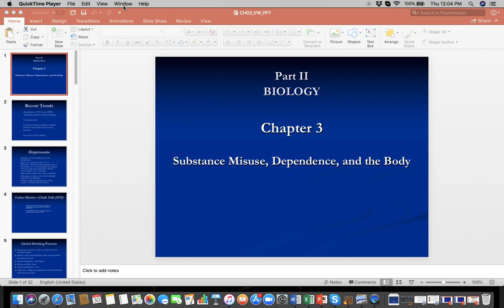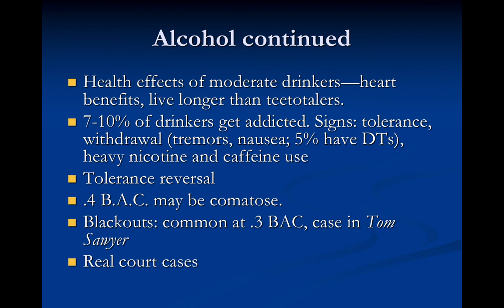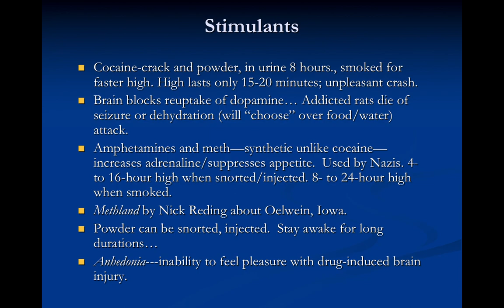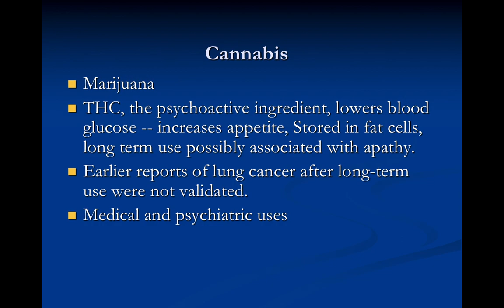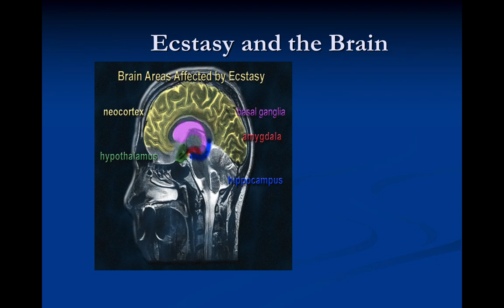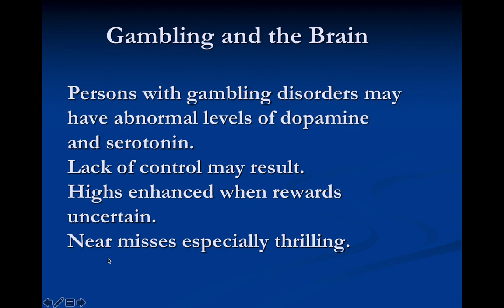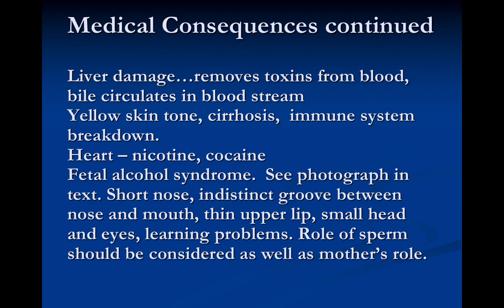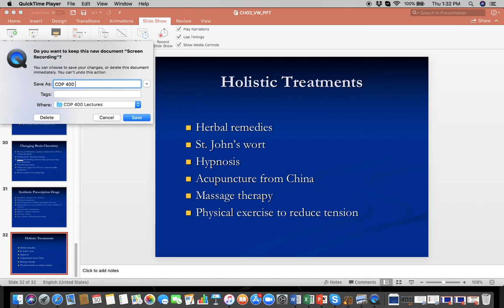CDP 400 Chapter 3 Lecture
This is your Chapter 3 lecture based on the Van Wormer text.